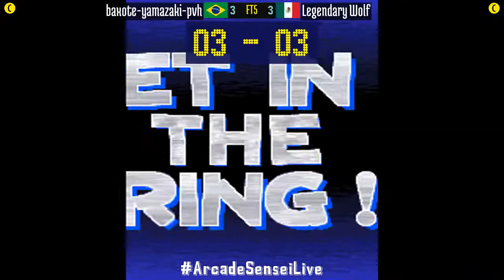FT5 @rbff2h: baxote-yamazaki-pvh (BR) vs Legendary Wolf (MX) [Real Bout FF 2 rbff2 Fightcade] May 30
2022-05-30: baxote-yamazaki-pvh (BR) vs Legendary Wolf (MX) [FT5 @ Real Bout Fatal Fury 2 @ Fightcade]